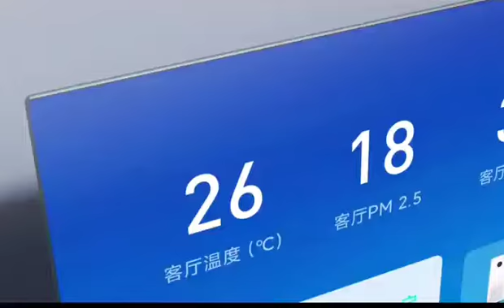QLED телевизор Xiaomi Mi TV 5 Pro Quantum Dot Screen